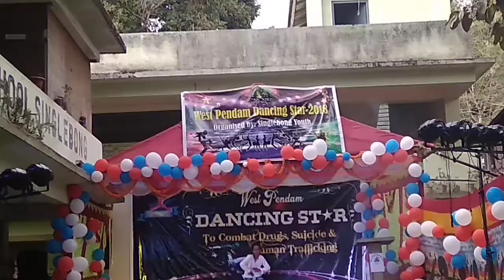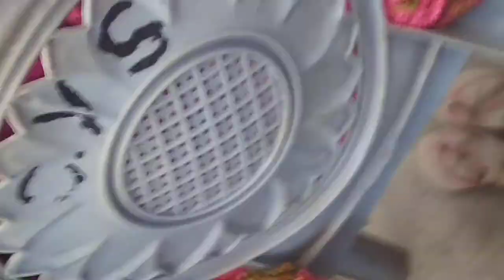West pendam dancing star semi final 😊